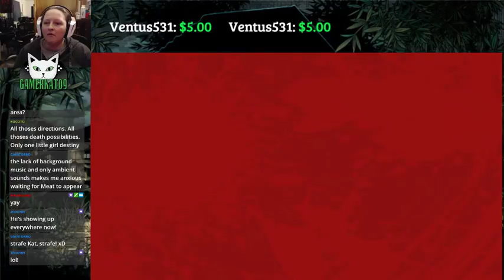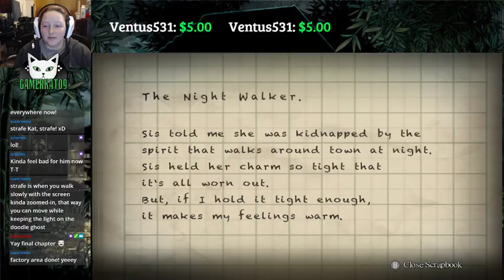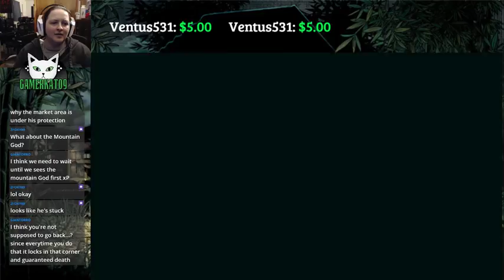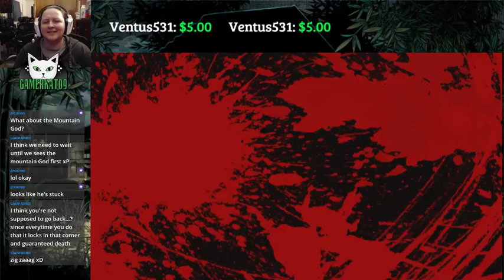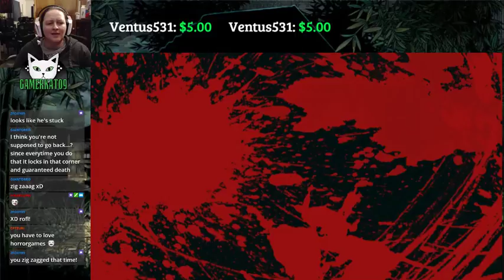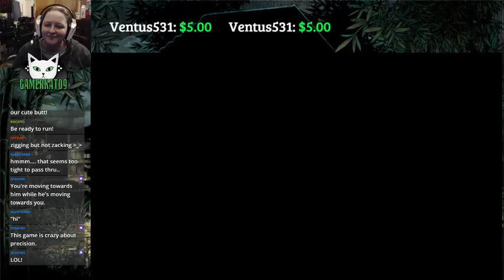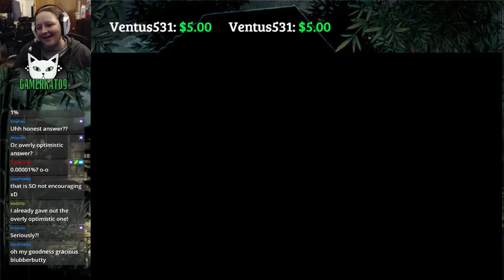(P7) Let's Play - Yomawari: Night Alone [BLIND] - Evil Hands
We get rid of Krumm and escape the factory only to find ourselves lost in the woods surrounded by hands with the MOST SENSITIVE hit boxes!!!